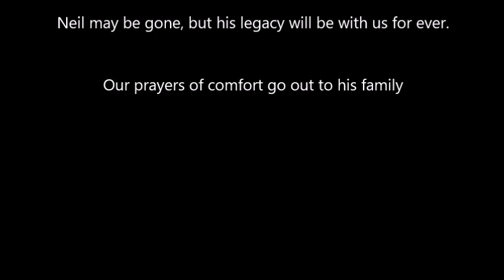A Sunrise Mocktail, my tribute to Neil Peart of Rush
Sadly we lost my favorite drummer Neil Peart of Rush this week to brain cancer.  This is my tribute to him with a sunrise mocktail. I think a sunrise mocktail is appropriate as I picture him riding his motorcycle towards a brand new day.